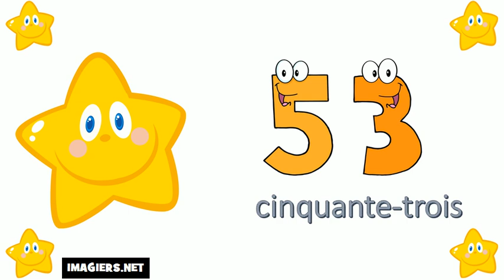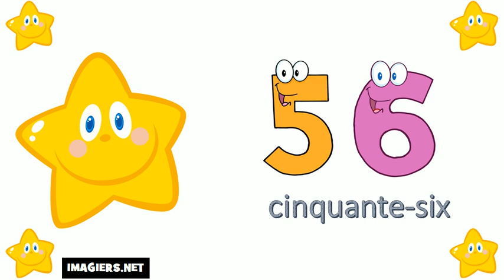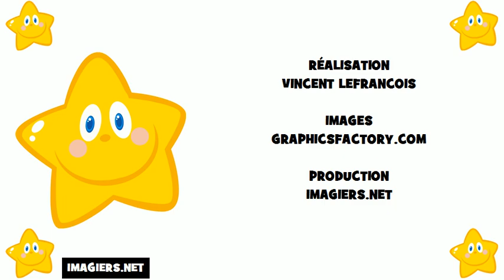I numeri francesi = Da 50 a 60